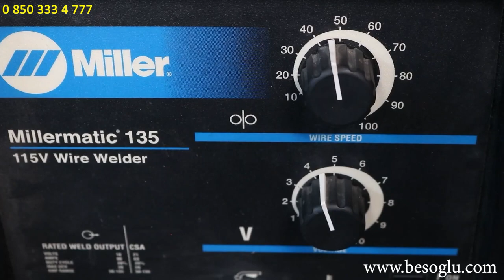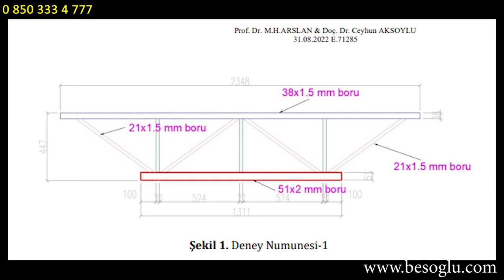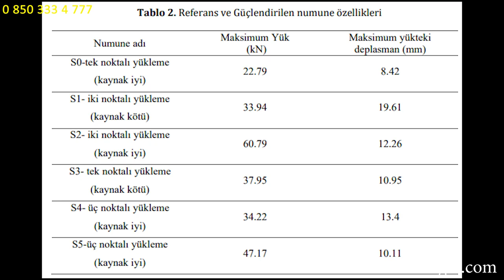Uzay Çatı Aşıkları Güneş Panelleri İlave Yükler için Projelendirilmesi Deneysel Çalışmaları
Bu videoda, uzay çatı aşıklarının güneş panelleri gibi ilave yükler için nasıl projelendirildiğini ve bu projelendirme sürecinde yapılan deneysel çalışmaları inceliyoruz. Uzay çatı sistemleri, geniş alanları desteklemek için kullanılan hafif ve dayanıklı çatı yapılarıdır. Videoda, uzay çatı aşıklarına eklenen ilave yüklerin yapısal güvenliği nasıl etkilediğini ve bu yüklerin projelendirilmesi için hangi deneysel çalışmaların yapıldığını görebilirsiniz.

Güneş panelleri, uzay çatı sistemlerine eklenen yaygın ilave yüklerden biridir. Videoda, güneş panelleri veya benzeri ağır ekipmanların uzay çatı aşıklarına nasıl etki ettiği ve bu ek yüklerin yapısal bütünlüğü nasıl etkileyebileceği detaylı olarak incelenmektedir. Projelendirme sürecinde, çatı aşıklarının dayanıklılığını ve stabilitesini değerlendirmek için çeşitli deneysel testler yapılır.

Deneysel çalışmalar, uzay çatı aşıklarının ilave yükler altında nasıl davrandığını ve bu yüklerin etkisini belirlemek için kullanılır. Videoda, bu testlerin nasıl gerçekleştirildiğini, kullanılan ekipmanları ve elde edilen sonuçların projelendirme sürecini nasıl etkilediğini görebilirsiniz. Ayrıca, deneysel çalışmaların uzay çatı aşıklarının güvenliği ve dayanıklılığı için neden önemli olduğunu öğrenebilirsiniz.

Eğer uzay çatı aşıkları ve güneş panelleri gibi ilave yüklerin projelendirilmesi hakkında daha fazla bilgi edinmek veya bu konuda yapılan deneysel çalışmaları görmek istiyorsanız, bu video size kapsamlı bir bakış sunacaktır. Videoyu izleyerek, uzay çatı sistemlerinin ilave yüklerle nasıl başa çıktığını ve bu tür projelerde yapısal güvenliğin nasıl sağlandığını öğrenebilirsiniz.